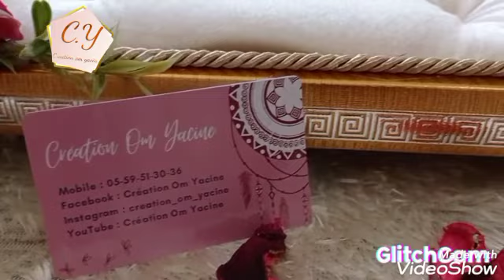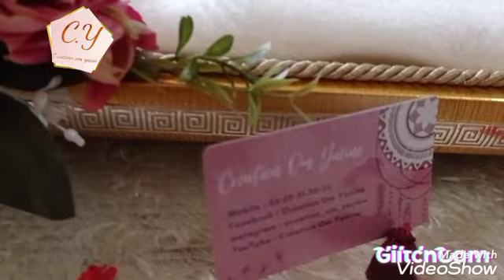علبة راقيةلجهاز او كوسميتيك او مكياج او فاكهة او مهر متعددة الاستعمال مودال حصري 💯 في قناتي اول مرة👌